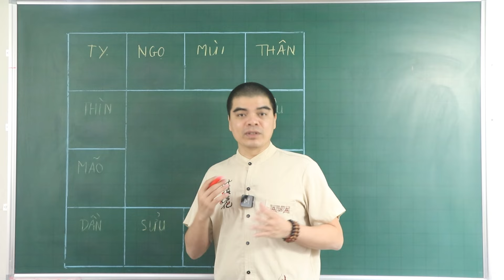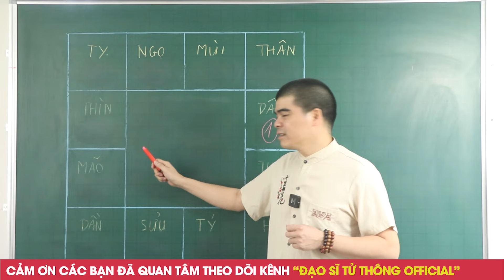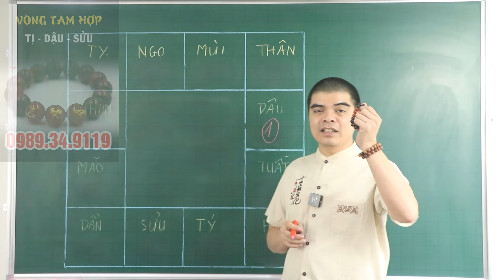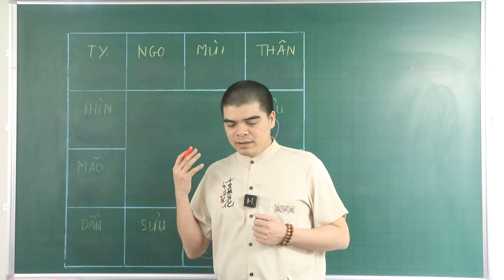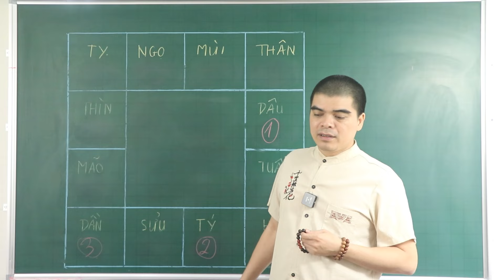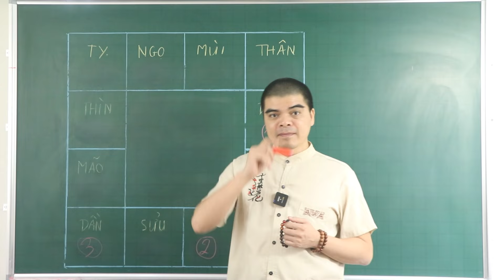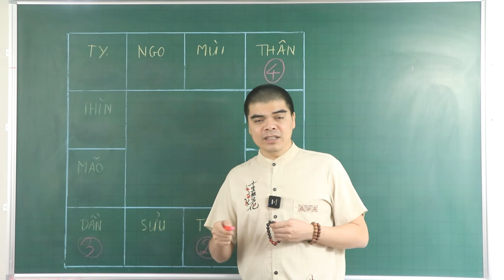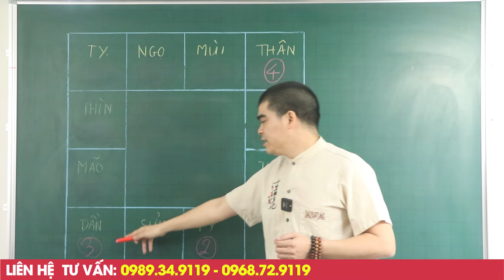Thần Đồng Tiên Tri Khẳng ĐỊnh 100%, 4 CoN Giáp Sắp Giàu Nhanh Nhất HỌ 6 Tháng Cuối Năm 2024